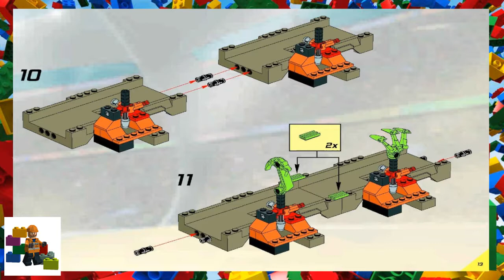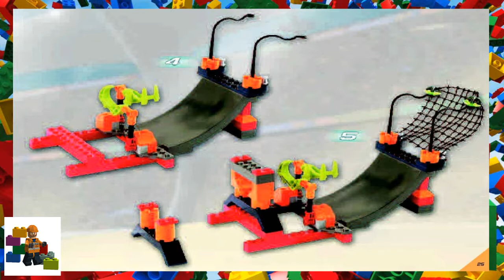LEGO instructions - Racers - Drome Racers - 4586 - Stunt Race Track